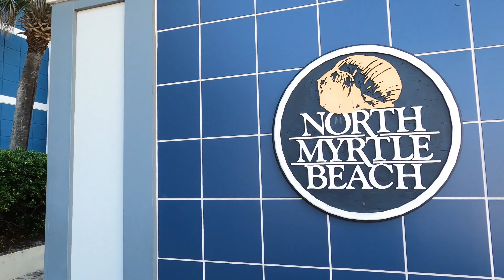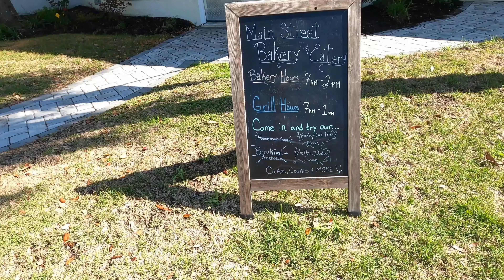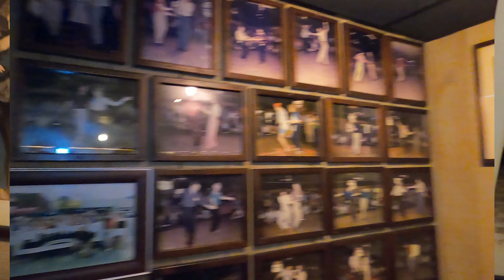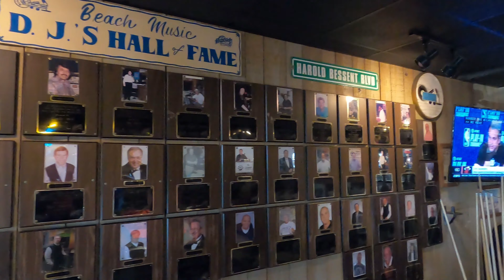THE SHAG SAFARI: North Myrtle Beach, SC! On both sides of Ocean Boulevard -The official State Dance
This past weekend, we walked around North Myrtle Beach and caught the start of the Society of Stranders Spring Safari. Walk with us on the street as we hit Fat Harolds, OD Pavilion, HOTO’s, and Main Street Bakery.
Hope you can get here soon. Spring SOS (Society of Stranders) Shag Safari. Shaggers from all over will be in North Myrtle Beach April 13-23, 2023, for this 10-day event. To celebrate the birthplace of the classic dance – The Shag.